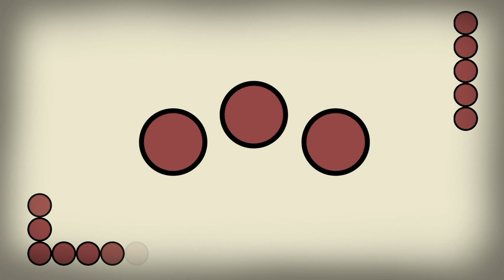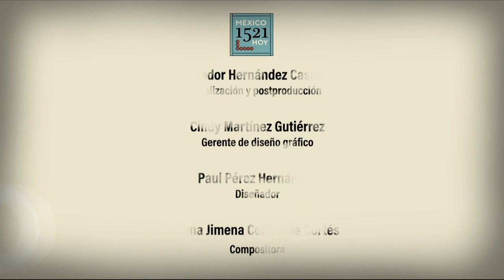México 1521 Hoy. Mónica Neponte